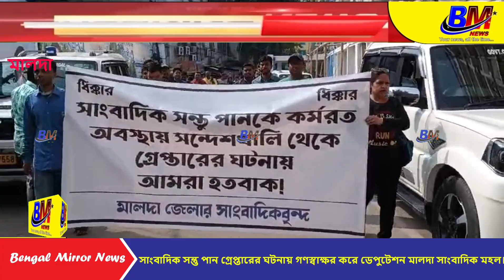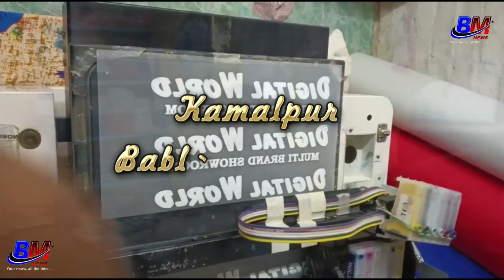সাংবাদিক সন্তু পান গ্রেপ্তারের ঘটনায় গণস্বাক্ষর করে ডেপুটেশন মালদা সাংবাদিক মহল।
মালদা , ২২ ফেব্রুয়ারি। সন্দেশখালিতে সাংবাদিক সন্তু পান গ্রেপ্তারের ঘটনায় গণস্বাক্ষর করে ডেপুটেশন দিল মালদার সাংবাদিক মহল। বৃহস্পতিবার দুপুরে মালদা জেলার সাংবাদিকদের পক্ষ থেকে এবিষয়ে প্রতিবাদ মিছিল করা হয় । পরে মালদা কালেক্টরেট ভবনে জেলাশাসক নীতিন সিংহানিয়ার কাছে গণস্বাক্ষর সম্বলিত ডেপুটেশন দেওয়া হয়। এই ডেপুটেশনের কপি জেলাশাসকের হাতে তুলে দেন মালদার প্রবীণ সাংবাদিক অভিজিৎ চৌধুরী।
এদিন প্রায় ১০০ জন সাংবাদিক সন্তু পানের নিঃস্বার্থ মুক্তির দাবিতে মালদা প্রেস কর্নারের সামনে থেকে মৌন মিছিল করেন। পরে ডেপুটেশন দেওয়া হয় জেলাশাসকের কাছে। বিউরো রিপোর্ট মালদা বেঙ্গল মিরর নিউজ।